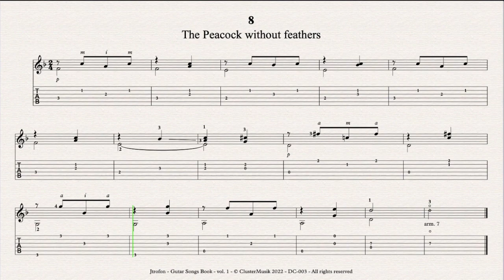08 The Peacock without feathers